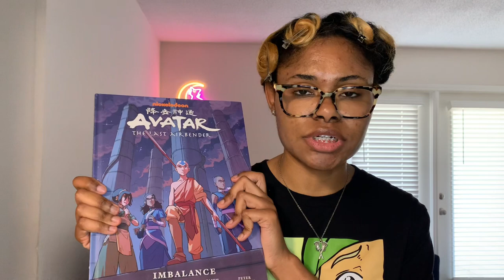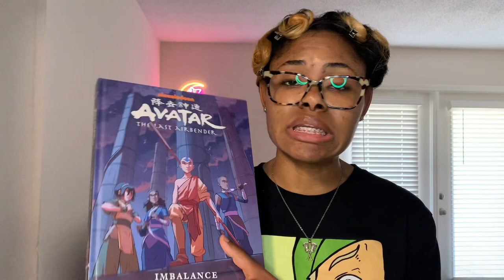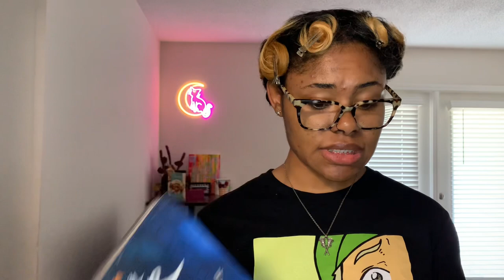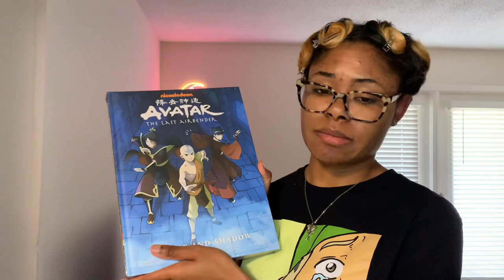Mini Vlog +Comic Book Haul